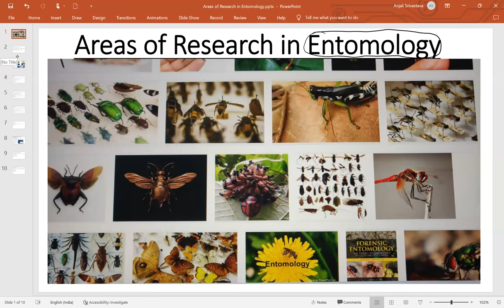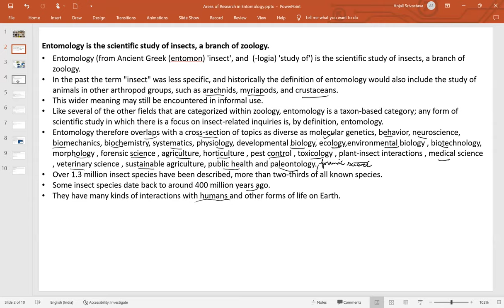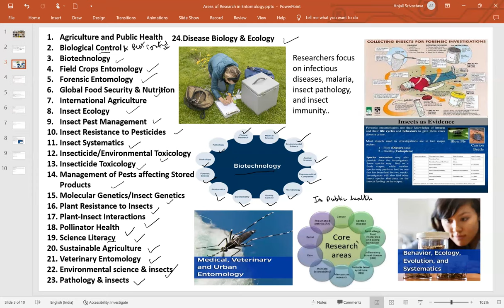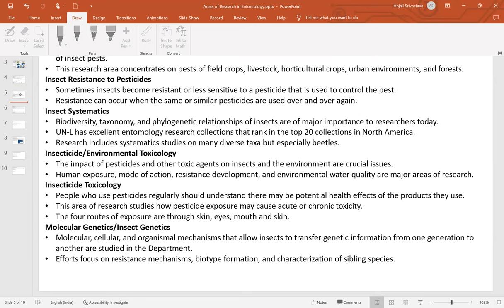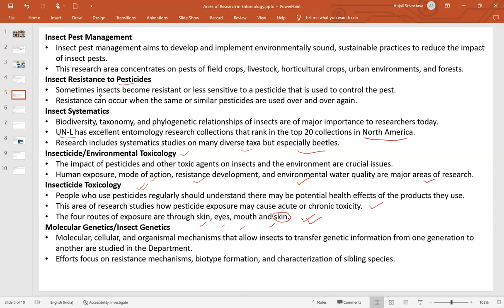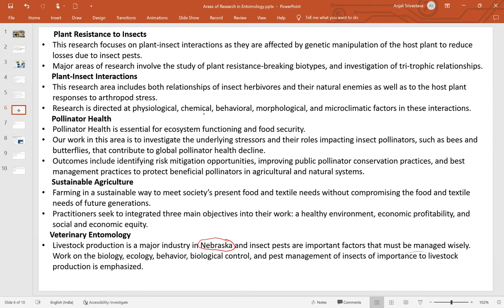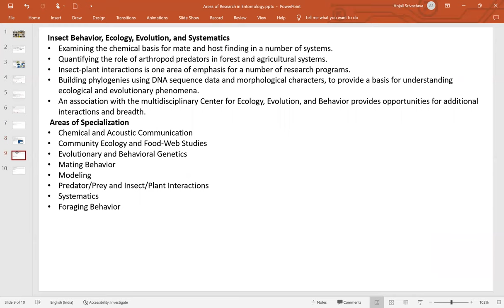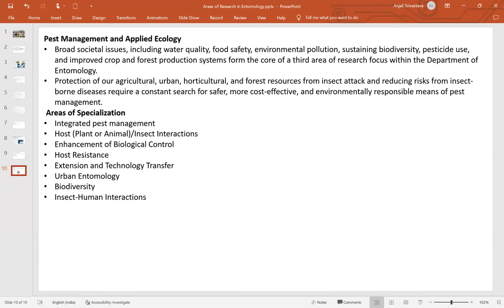Areas of research in Entomology!! Entomology Se MSc Kiya?In Topics Per Research Karen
entomology research,
entomology research topics,
about entomology,
entomology is the study of,
applied entomology,
entomology books,
study of entomology,
categories of pest in entomology,
entomology crash course,
entomology phd,
define entomology,
dr kc soni entomology,
definition of entomology,
entomology scope,
forensic entomology lecture,
forensics entomology,
entomology in forensic science,
gep in entomology,
grasshopper entomology,
entomology community medicine,
history of entomology,
entomology books for jrf,
research in entomology,
jrf entomology books,
jrf entomology,
how to prepare for jrf entomology,
integrated pest management entomology,
entomology by kc soni,
lecture on entomology,
entomology lab,
entomology laboratory,
m.sc entomology scope,
msc entomology books,
medical entomology lecture,
introduction to medical entomology,
entomology psm arpit,
phd entomology,
principles of entomology,
r discovery academic research,
systematic entomology,
scope of entomology,
entomology microbiology,
veterinary entomology,
entomology forensics,
zoology thesis,
order of entomology,
what is pest management,
entomology book,
categories of insect pest,
entomology is the science that studies,
study of insect orders

Entomology is a branch of Zoology concerned with the Study of insects.It includes the biology and control , their ecology & impact on animal, plant & human health.
There are three general research areas of application from Entomology -
1.Urban entomology affecting man & his environment(e.g. insect damage to structures)
2. Stored products entomology , such as insect infesting foodstuffs &
3. Medicolegal entomology or forensic medical entomology which deals with necrophagous(carrion-feeding) insects like bugs.Entomologythus overlaps with a cross-section of topics as diverse as molecular genetics,behaviour, neuroscience , biomechanics , biochemistry, systematics, physiology, developmental biology , ecology , morphology , paleontology & many other fields of knowledge.
Hope this information helps.